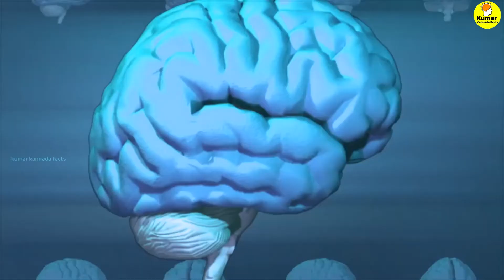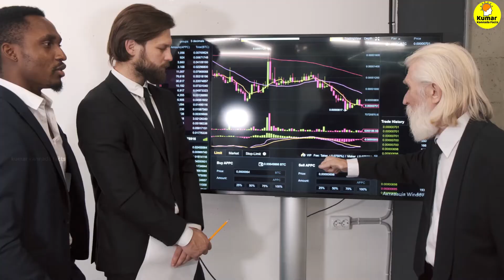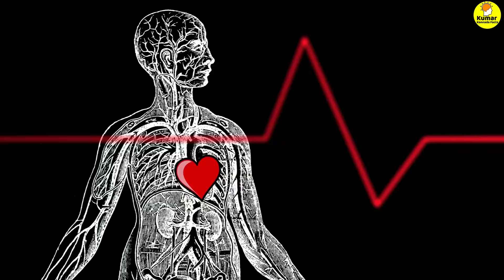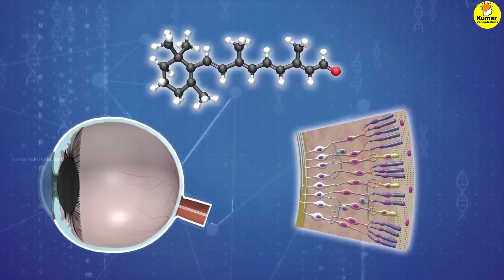ನಿಮ್ಮನ್ನು ಹಾಳು ಮಾಡುವ 5 ಅಭ್ಯಾಸಗಳು | 5 Bad Habits That Will Ruin Your Life In Kannada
5 Bad Habits That Will Ruin Your Life In Kannada |  5 Bad Habits that Damage Your Life In Kannada | Kumar Facts Kannada